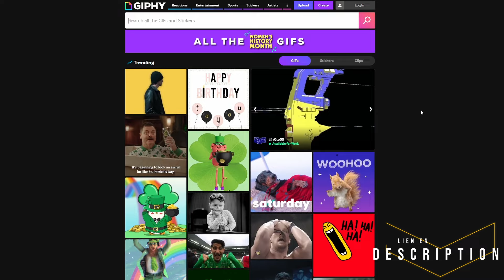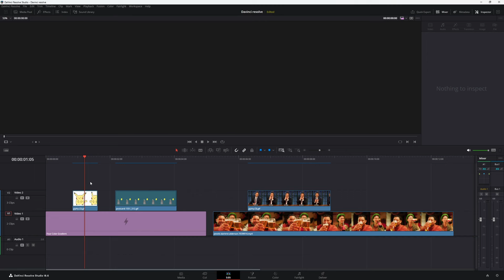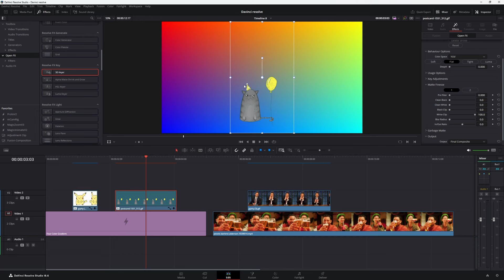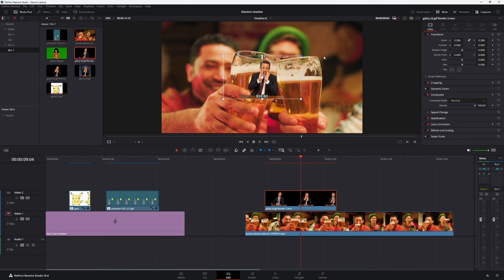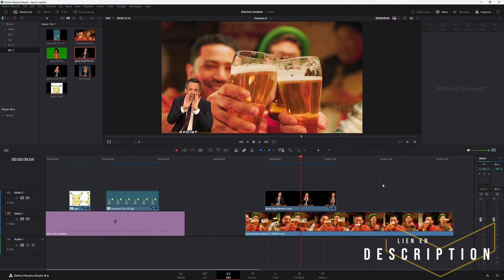Importer et incruster des gifs dans vos vidéos |Davinci resolve 18.6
Il n es pas toujours évident de garder du rythme dans vos créations, et par conséquent l'utilisation de gif pour faire comprendre une émotion peut être utile.

-Pour soutenir financièrement la chaine et avoir un contenu plus qualitatif

-Pour des questions particulières concernant le montage

Rejoins nous sur discord ; (lien dispo 7jours)